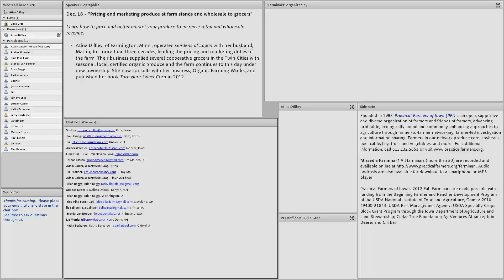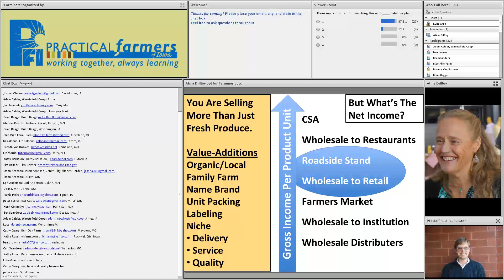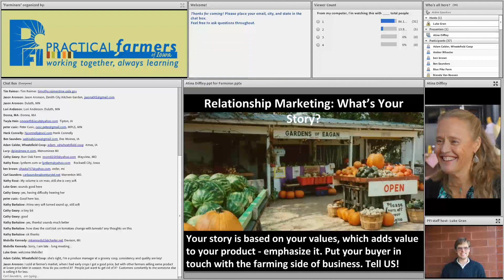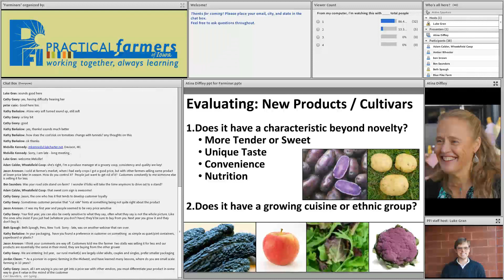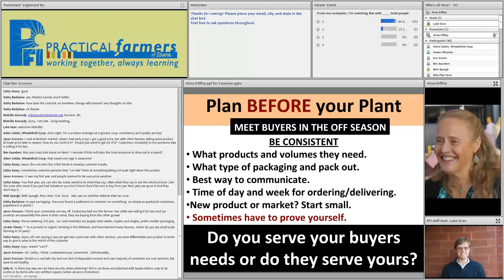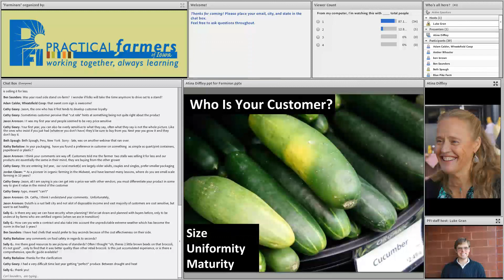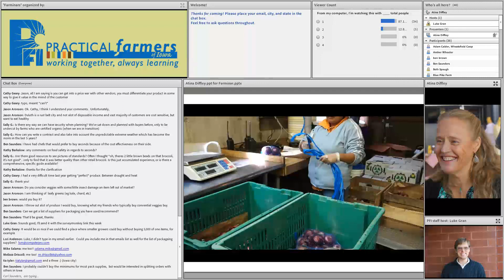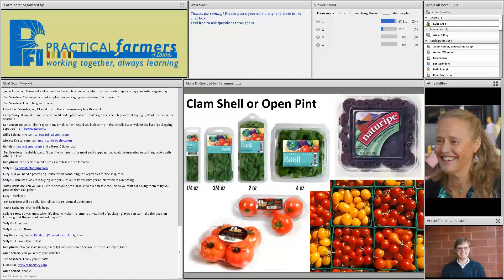Pricing and Marketing Produce at Farm Stands and Wholesale to Grocers - Farminar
Learn how to price and better market your produce to increase retail and wholesale revenue.

Speakers:

Atina Diffley (Organic Farming Works)

This farminar was recorded on December 18, 2012